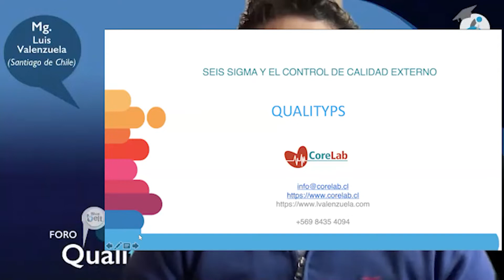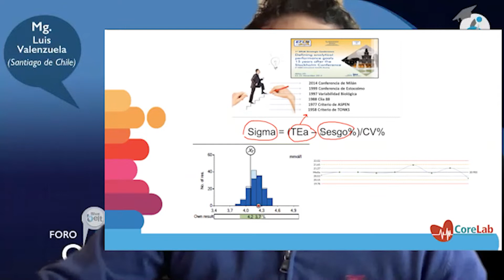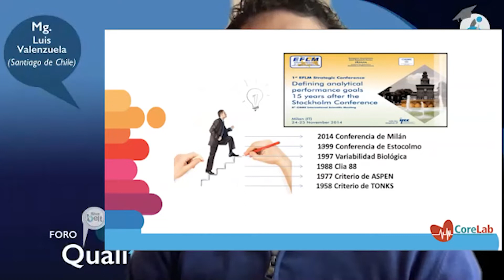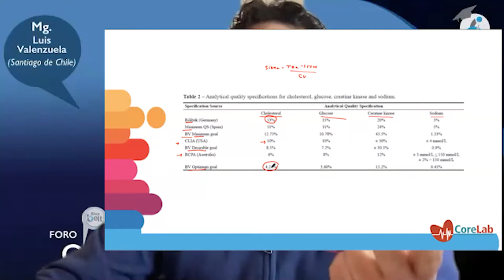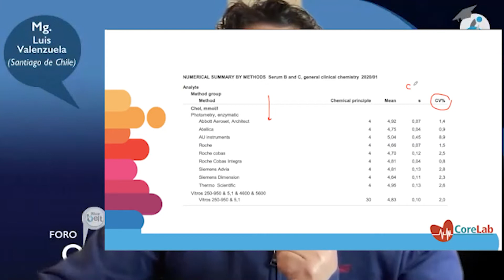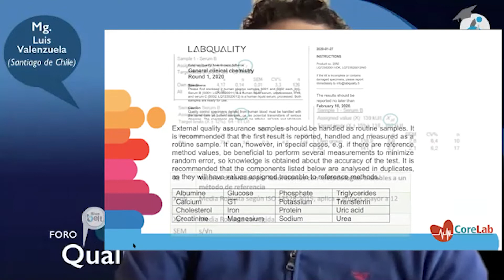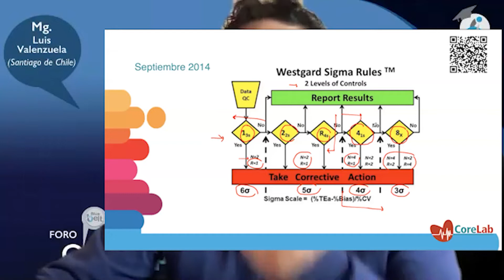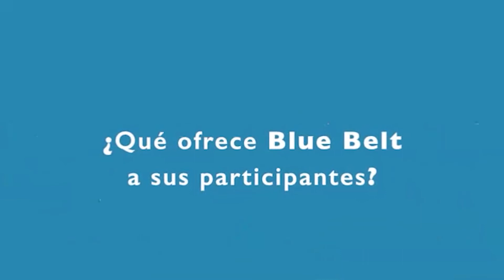5° Foro Qualityps - Agosto 2021